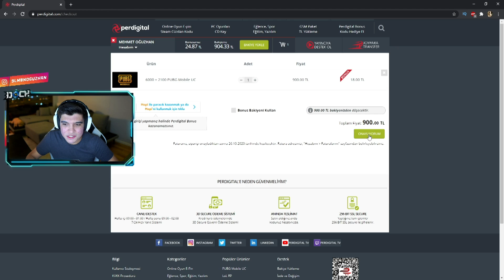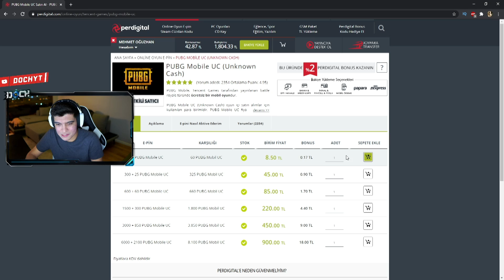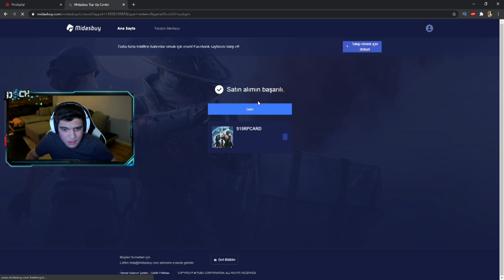OHA!! 😮 BU SET İÇİN 6000 TL HARCADIM!! | PUBG Mobile Legendary Contract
Selamlar, PUBG Mobile Türkiye Türkçe de bu set için 6000TL harcadım!! PUBG Mobile a yeni gelen Legendary Contract kutu açılımı, sandık açılımı ile sizlerle beraberim. İyi seyirler!

Her gün NimoTV'de yayındayım. Katılmak ister misin?

❓ KİMSİN SEN ❓